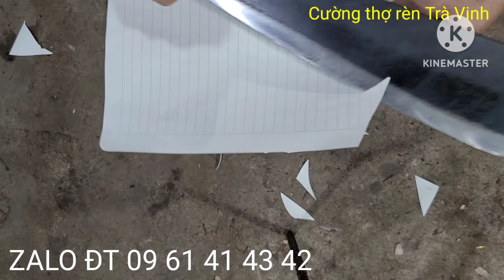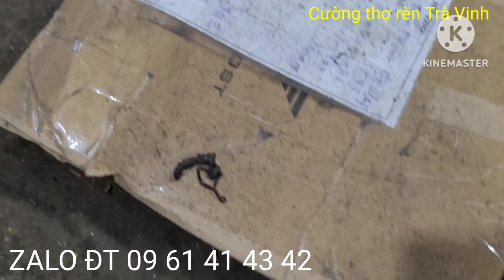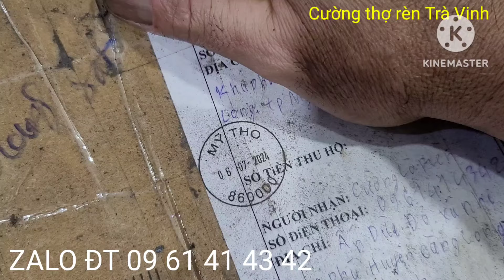Tập548, CÂY DAO YẾM CỦA NGOẠI NĂM NÀO